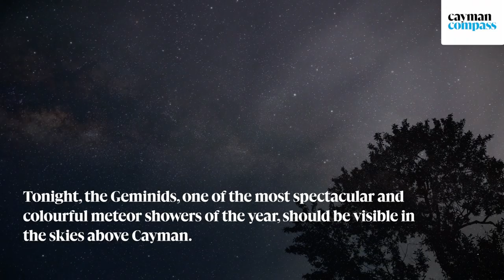How to watch the Geminids meteor show in Cayman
🔴 | Tonight, the Geminids, one of the most spectacular and colourful meteor showers of the year, should be visible in the skies above Cayman.

The Geminids shower is expected to peak overnight tonight, into the early hours of Wednesday morning.